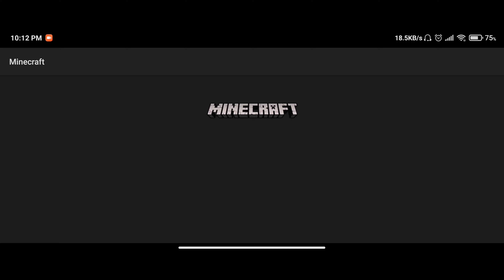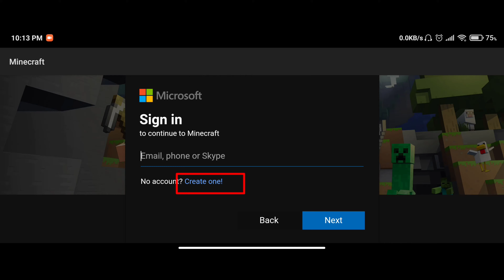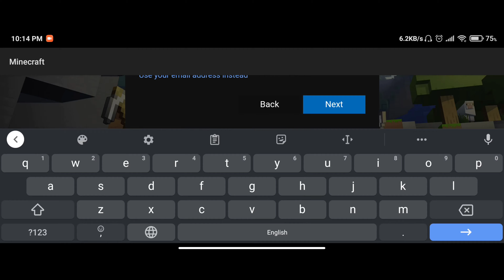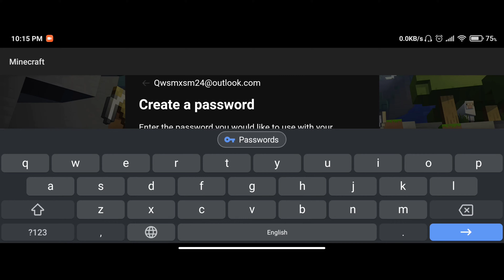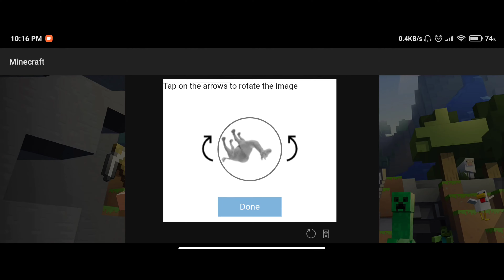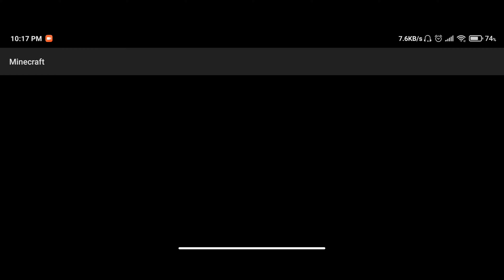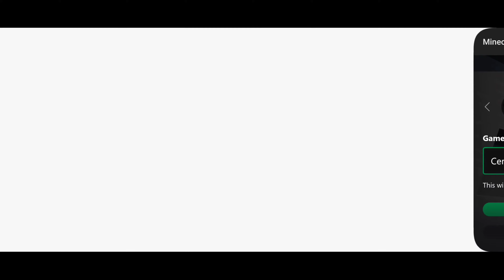🔴حصرياً|بدون إدخال رمز تحقق إنشاء حساب إكس بوكس🔥في2021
انشاء حساب اكس بوكس ماينكرافت في 2021
طريقة انشاء حساب اكس بوكس لماين كرافت الطريقة الجديدة 2021
كيف عمل حساب اكس بوكس بطريقة 2021🔥ماين كرافت اخر تحديث 📳

كابتن رسول

اتمنى تكون استفاديت ولو بشيء بسيط 👍
لا تنسى تشترك بالقناة وتفعل زر التنبيهات 🔔
شكراً جزيلا ً على اهتمامك 🌝❤️

مواصفات جهازي: 👇
اسم الجهاز: POCO F2 PRO
الذاكرة الداخلية (ROM):128GB
الذاكرة العشوائية (RAM):6GB
نوع المعالج: SNAPDRAGON 865
سعة البطارية: 4700Mah مللي امبير
الشاشة: 6.67 إنش
(مواصفات ممتازة)👍🙂❤️

©️ Captain Rasol